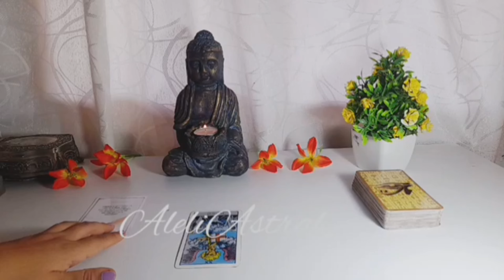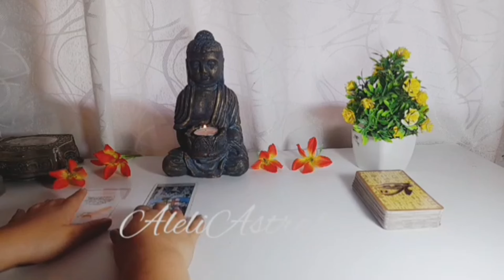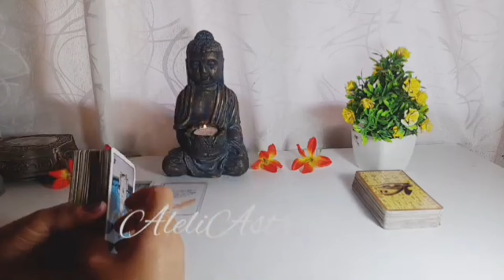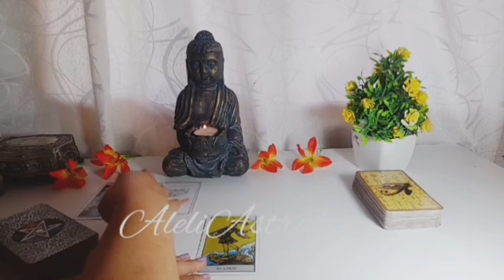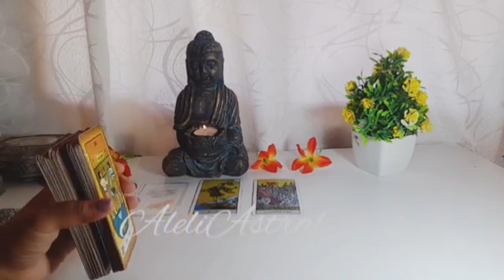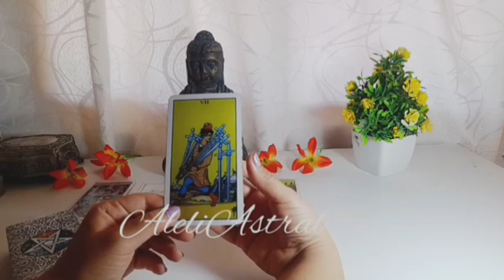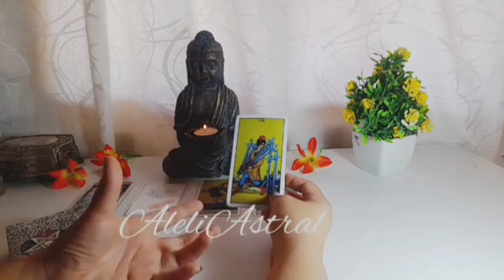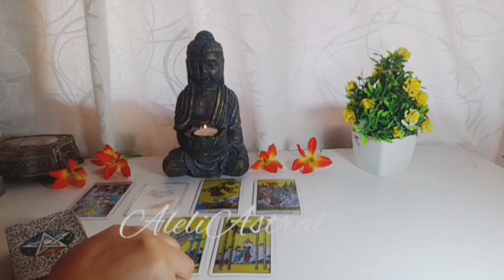Sagitario♏️ QUIERE CAMBIAR PARA MEJOR CONTIGO!! BENDITO SEAS, LO TENDRÁS TODO!! horoscopo hoy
HOLA A TODOS! GRACIAS POR EL APOYO SIEMPRE!

Descubre lo que el horóscopo tiene reservado para Sagitario♐.  Además, te daremos consejos para cuidar tu dinero y cómo dedicar tiempo para ti mismo/a. No te pierdas este video de Aleli Astral y aprende cómo enfrentar este mes siendo Sagitario 🔮👀

Viéndonos apoyas nuestro refugio de animalitos rescatados. ⭐⭐